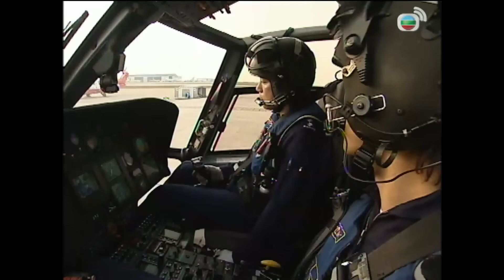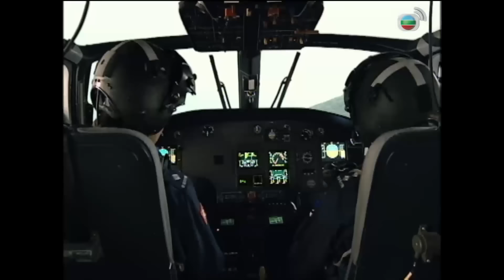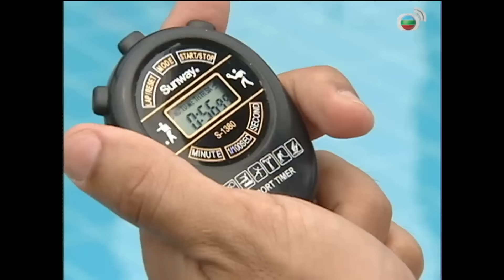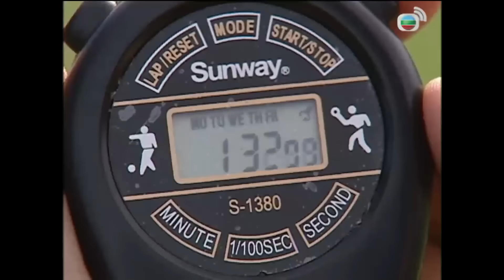[LIVE] Phim TVB Đội Cứu Hộ Trên Không (Always Ready) 2/30 | Trịnh Y Kiện, Xa Thi Mạn | 2005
Phim TVB Đội Cứu Hộ Trên Không
Diễn viên: Trịnh Y Kiện | Lâm Bảo Di | Xa Thi Mạn | Chung Gia Hân | Dương Tư Kỳ | Lê Nặc Ý | Diêu Tử Linh | Trần Sơn Thông | Huỳnh Đức Bân | Kênh TVB tiếng Việt

✨Nội dung phim: Cao Khả Phong là chủ nhiệm đội cứu hộ cấp hai của Cơ quan Hàng không Chính phủ (GFS). Diệp Thanh Vân là cơ trưởng cấp một của đội GFS. Phong và Vân có trách nhiệm huấn luyện chủ nhiệm cứu hộ trên không cấp ba – Thi Sở Kỳ và phi công thực tập -Tưởng Gia Nhược. Nhược khá nhút nhát, còn Kỳ lại khá liều lĩnh. Họ phải cố gắng vượt qua những điểm yếu của bản thân để hoàn thành đợt huấn luyện hà khắc của GFS. Trong quá trình đó, Nhược đã yêu thầm Kỳ nhưng anh không dám thổ lộ. Nhược đành tìm kiếm sự giúp đỡ từ “quân sư tình yêu” – chủ nhiệm thông tin Châu Tiểu Quyên. Công việc cứu hộ nhiều rủi ro có thể đưa hai người xích lại gần nhau, nhưng cũng có thể khiến họ phải rời xa nhau. Phong đã nỗ lực để giúp người yêu Khang Hữu Lam tìm lại ký ức sau ba năm hôn mê vì tai nạn giao thông. Nhưng cuối cùng, do Phong quá bận rộn, tình cảm giữa hai người dần rạn nứt. Lam ứng tuyển làm bác sĩ cho GFS và nảy sinh tình yêu với Vân. Tuy nhiên, trong một nhiệm vụ, trực thăng của Vân gặp nạn và anh mất tích...